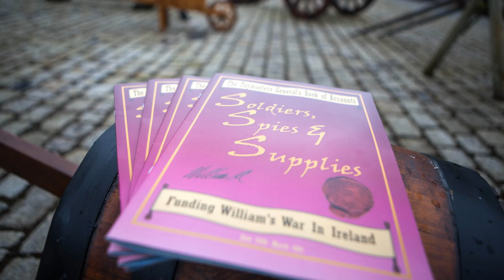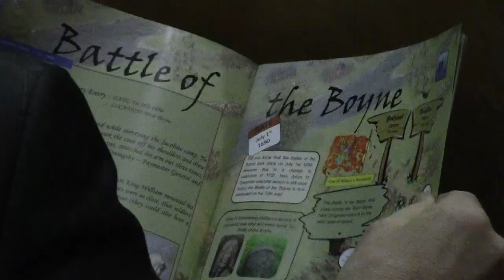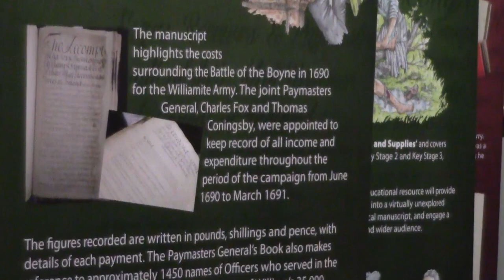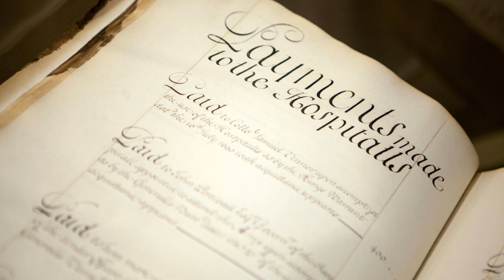Orange Order launches schools' workbook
A new schools' workbook based on the Williamite Wars in Ireland has been launched at the site of the Battle of the Boyne.
'Soldiers, Spies and Supplies' utilises information, for the first time, from the 1690-91 Paymasters General's Book and is aimed specifically at schoolchildren at final year of primary and early years of secondary level education.
The educational resource, based on the historic manuscript, has been produced by the Grand Orange Lodge of Ireland and is part-funded by the European Union's PEACE III Programme, managed by the Special EU Programmes Body (SEUPB).
Grand Lodge Director of Services, Dr David Hume, and marketing officer, Ashleigh Hill, give more detail about the innovative project.
1/5/2014